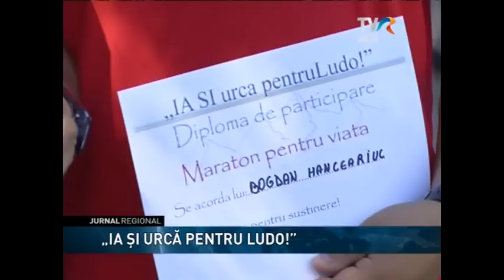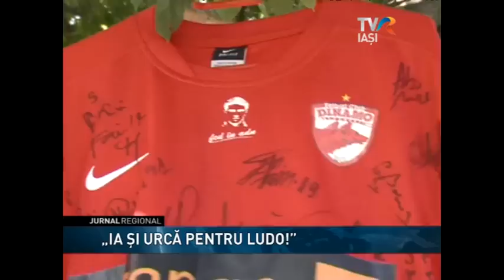"IA SI URCA PENTRU LUDO!"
A urcat pe cele mai înalte vârfuri din lume și a făcut faţă oricărei provocări. Pentru el nu a existat niciodată „nu se poate”, însă acum, destinul îl pune la cea mai grea încercare: lupta pentru propria-i viaţă. Ludovic Vieru are 38 de ani, este pasionat de sport, iar recent a fost diagnosticat cu o boală cumplită, borelioză. O căpuşă l-a muşcat în timpul unor antrenamente prin pădurea Bucium. Acum însă, singura şansă de a se face bine  este un tratament la o clinică specializată din Germania pentru care ar avea nevoie de 10.000 de euro.